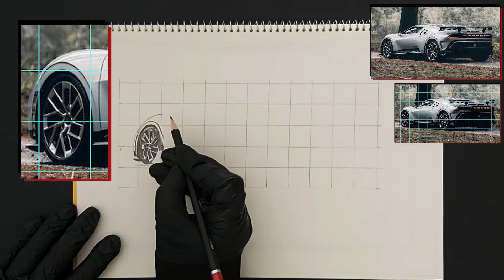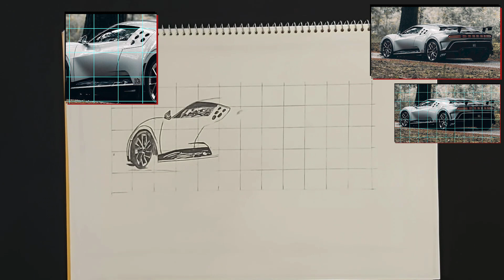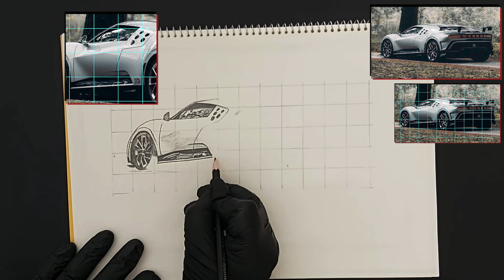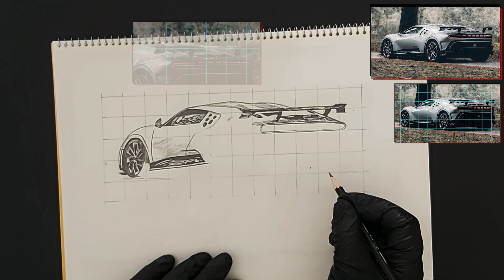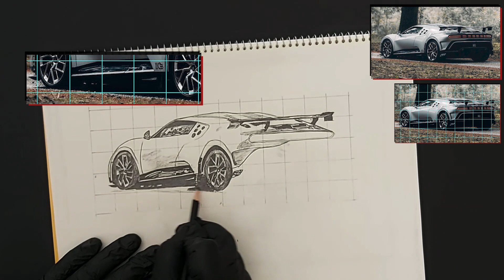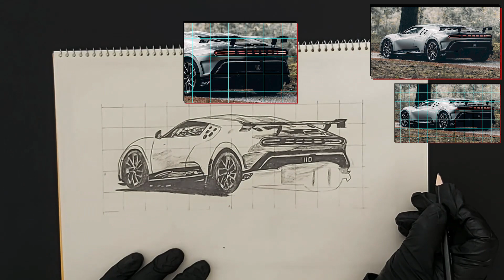Learning how to draw a Bugatti car with a pencil and drawing small squares on paper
If you plan to draw any type of car easily with a black pencil and drawing small squares on paper, this video is useful for you.
With this method, you can draw any design (face, animal, nature, etc.) that you like
Like me, learn drawing and painting easily and have fun